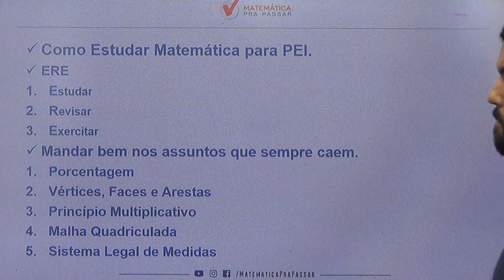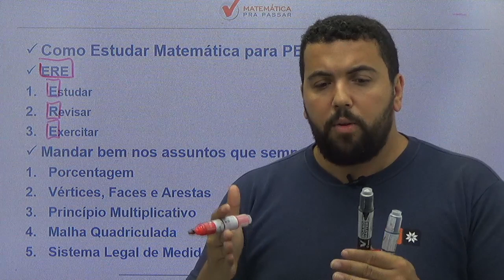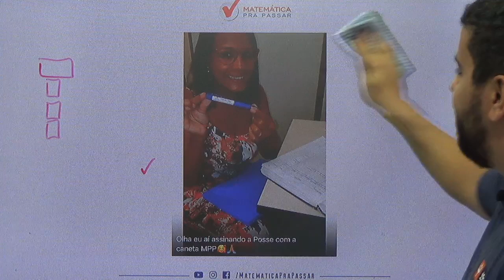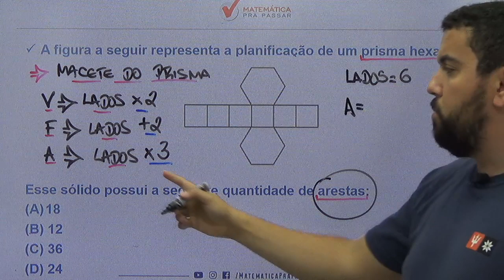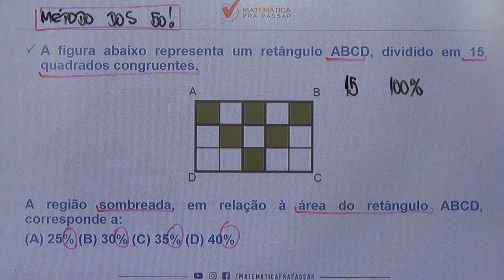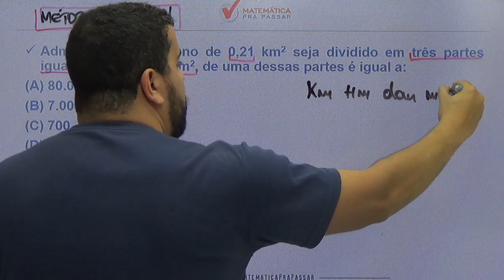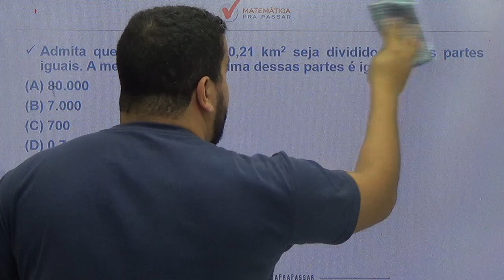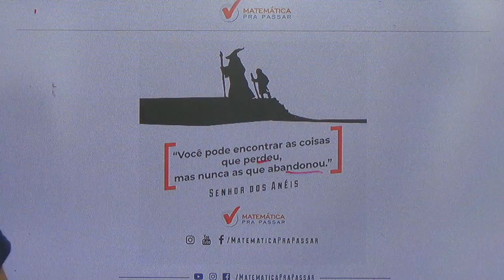Como Estudar Matemática para PEI.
Você quer aprender Como Estudar Matemática para PEI e ser Aprovada(o)?

Então veja esse vídeo que o nosso professor, Renato Oliveira, irá te ensinar o método que nossos alunos aprovados seguem.

Você verá que após essa aula irá ter um método, uma sequência, para Estudar Matemática e começar a transformação na sua vida em relação a Matemática com o Método MPP e também mudar de vida conquistando sua vaga no concurso de PEI.

Temos certeza que se você seguir o que será ensinado nesse vídeo, colocar em prática Matemática será um diferencial na Prova de PEI e a próxima foto assinando a posse será a sua.